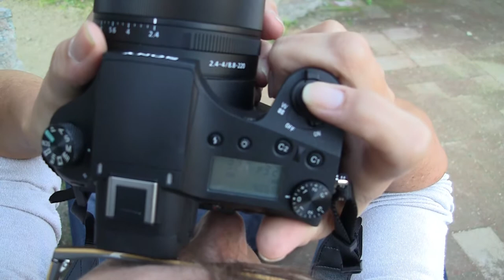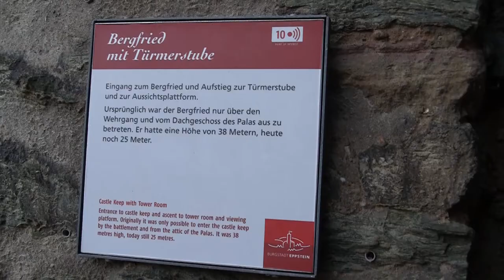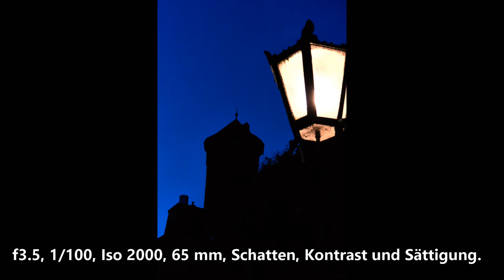Fotoworkshop Burg Eppstein Test Sony RX10 M3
Der schöne Herbst im Oktober hat uns inspiriert, einen Fotoworkshop auf der Burg in Eppstein am Taunus durchzuführen. Wir waren auf Motivsuche und konnten die Burg von "Innen" kennenlernen. Dabei haben wir auch die Sony RX 10 M3 getestet.

Wie einfach ist es Bilder mit einem Schärfe/Unschärfe Effekt aufzunehmen? Die Besonderheit ist das große Zoom-Objektiv (24.600 mm) in Verbindung mit der Blendenöffnung (f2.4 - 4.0) und dem verbauten Sensor (Typ 1.0 (13,2 mm x 8,8 mm) EXMOR RS CMOS Sensor, Bildformat 3:2).

Meine Kamera Sony RX 10 M3

Mein Schnittprogramm CyberLink PowerDirector 15 Ultra

Es handelt sich um Werbelinks zu den jeweiligen Produkten.